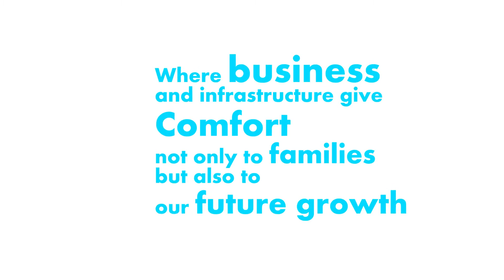IBC STUDIO 141